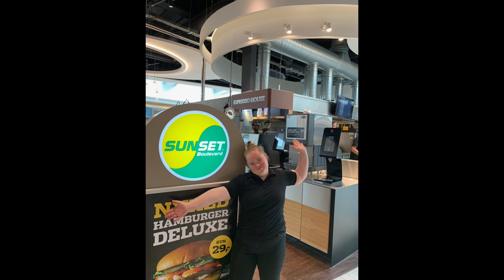Lev fylder 70 år: Videohilsen fra Levs formand Anni Sørensen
I forbindelse med Levs 70 års jubilæum kigger Levs formand både tilbage og frem i tiden for Levs værdi og nødvendighed.